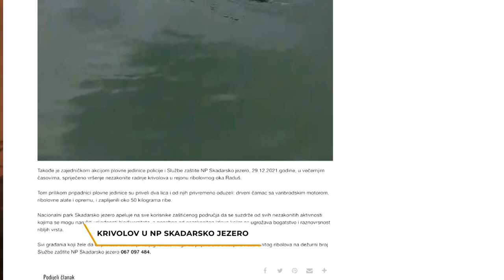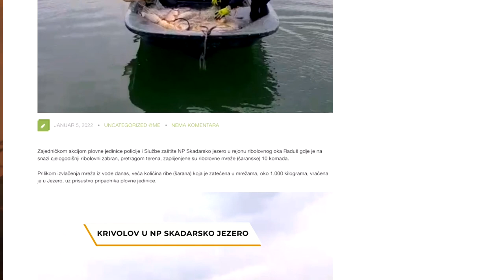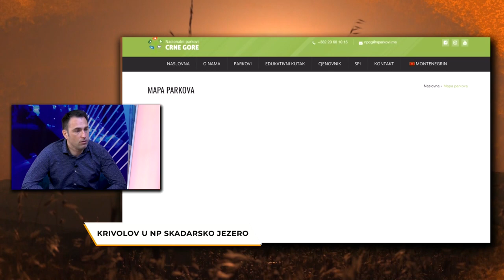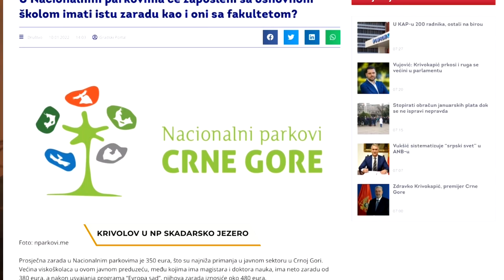Rujna zora/ Krivolov u NP Skadarsko jezero/ Aleksandar Bulatović, direktor Nacionalnih parkova CG